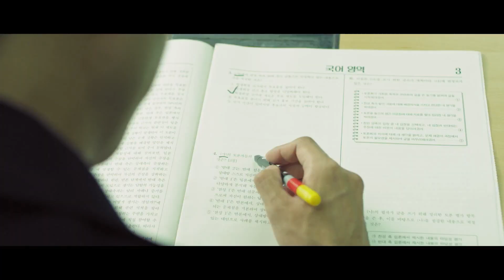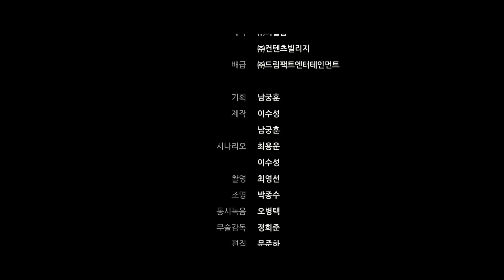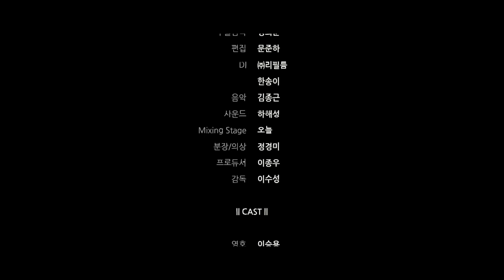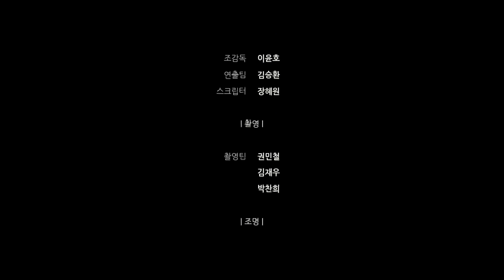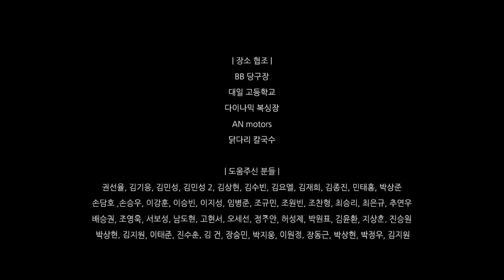Bullies3 full movie